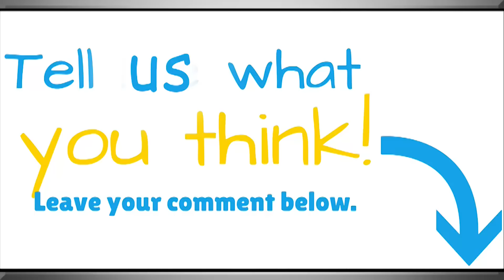Confidence Motion in Tamilnadu Assembly after 28 years- Oneindia Tamil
தமிழக சட்டசபையில் 28 ஆண்டுகளுக்கு பின்னர் மீண்டும் நாளை நம்பிக்கை வாக்கெடுப்பு நடைபெறுகிறது.
முதல்வராக பதவியேற்றுள்ள எடப்பாடி பழனிச்சாமி தனது பலத்தை சட்டசபையில் நிரூபிக்கவுள்ளதாக கூறியுள்ளார்.

Tamil Nadu Chief Minister Edappadi Palanisamy to prove his majority in the Assembly on Feb 18.